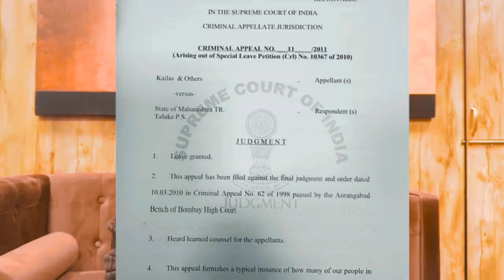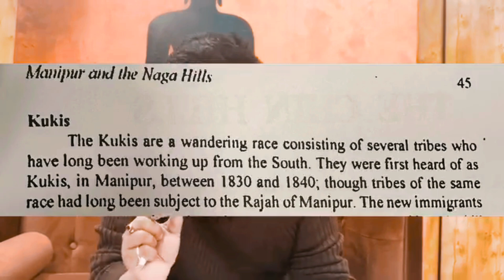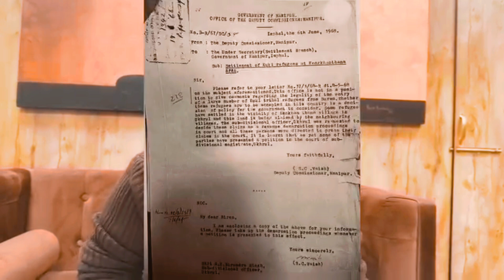कुकी जनजाति को St status का काबिल कैसे दिया